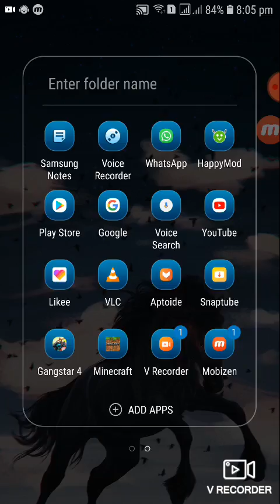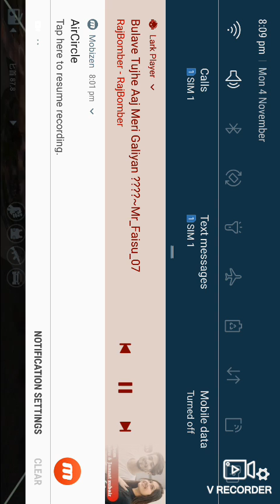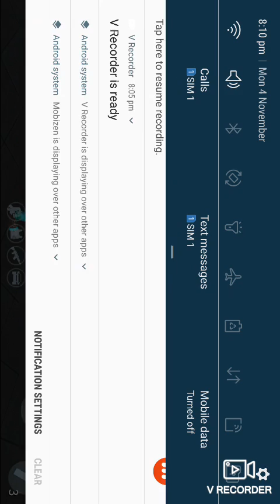I AM PLAYING GANGSTER VEGAS IN CHINA VERSION CHINA🤘🤘🤘🤘🤘😅😅😅🤦🏼‍♂️🤦🏼‍♂️🤦🏼‍♂️